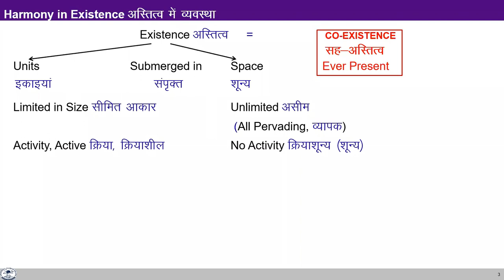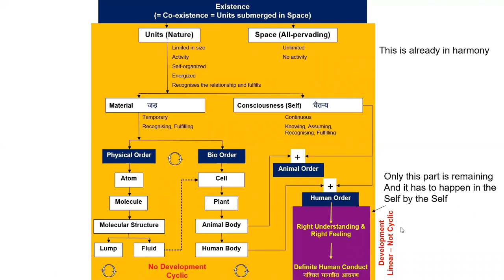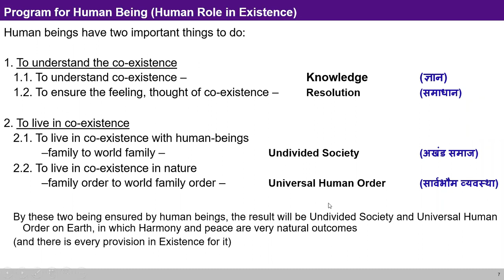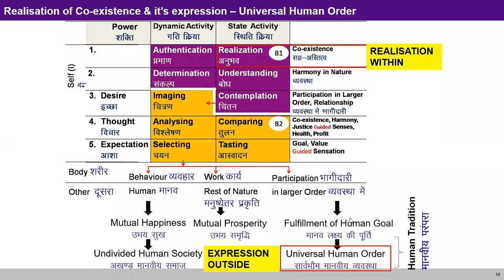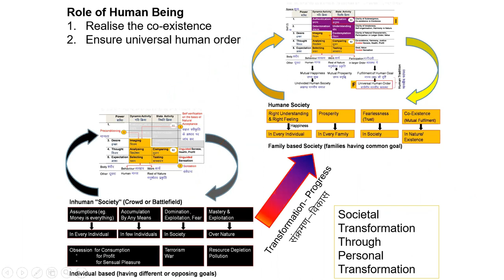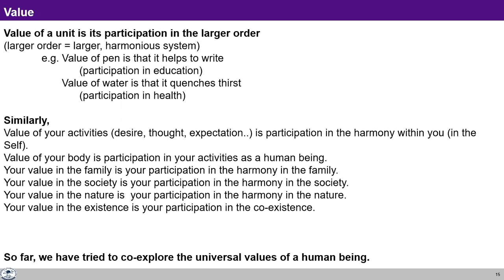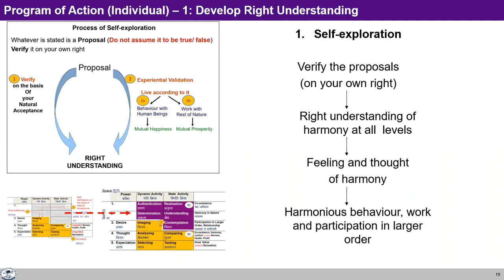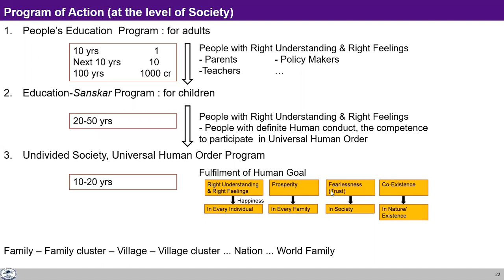UHV-II L22 SUM The Holistic perception of Harmony in Existence